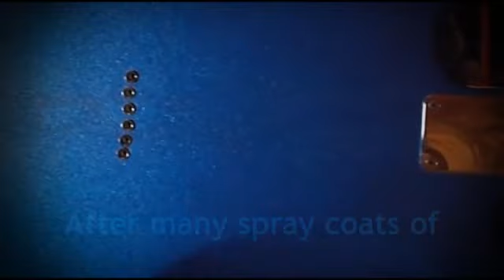Strat Project # 3 - Elvis - Love Me Tender- Instrumental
Instrumental Elvis tunes... Love Me Tender and (partial-experimental...) Don't Be Cruel ... brought 2 u by the Blue Sky Brew Strat.